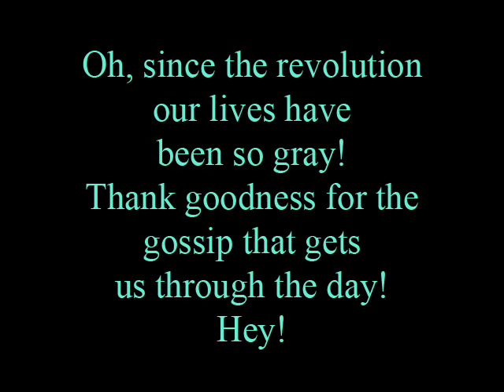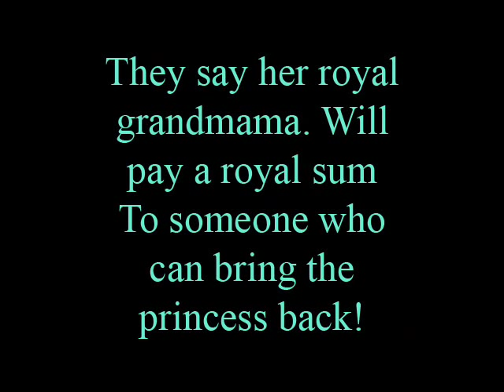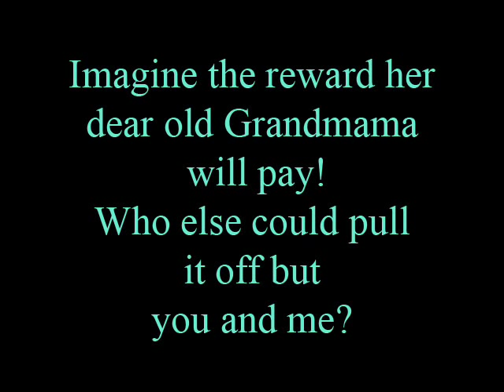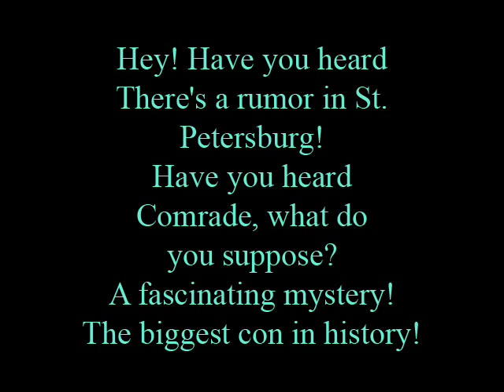A rumor in St. Petersburg - lyrics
Movie Anastasia
20th Twenty Century Fox